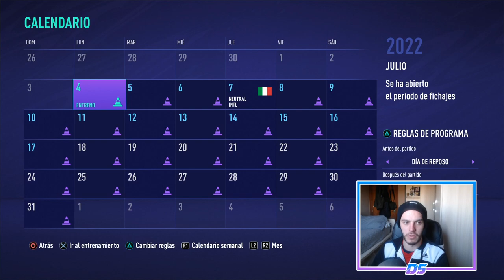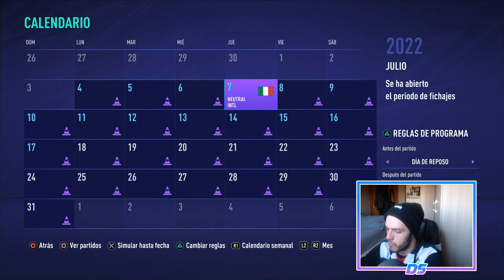FIFA 21 MODO CARRERA | REAL MADRID | LA GRAN MURALLA ITALIANA Y EL FÚTBOL TOTAL ALEMÁN #52